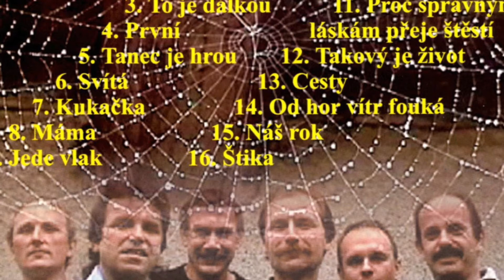Ztracená Karavana Teplice - Proč správným láskám přeje štěstí